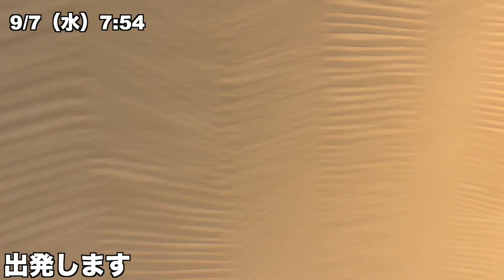サッカーバカ生活【vlog】プロサッカー監督を目指す24歳の１週間 #31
はじめまして、RINTAROです。
現在は、日本でサッカー指導者、フットサル指導者、ゴールキーパー指導者として仕事をしています。
2023年にサッカー指導者留学としてドイツ留学を計画しています。
第一弾として、ドイツ留学前の日常を発信しています。

【自己紹介】
▷97年生まれ、24歳
▷仕事：サッカー指導者
▷短期目標：ドイツ留学
▷中期目標：プロサッカー監督
▷長期目標：サッカー日本代表W杯優勝に貢献する
vlogを通して情報発信していきます。
応援していただけるように頑張ります！